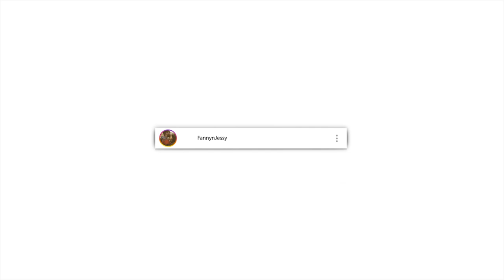Witr Prayer and Duaa - Amazing African Tone REACTION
📖 REACTION DEFINITION:

. re·ac·tion
rēˈakSH(ə)n/
noun

Fanny&jessy
Haspolat-lefkosa,via mersin 10,Turkey (cyprus international university)
mersin, turkey,99010